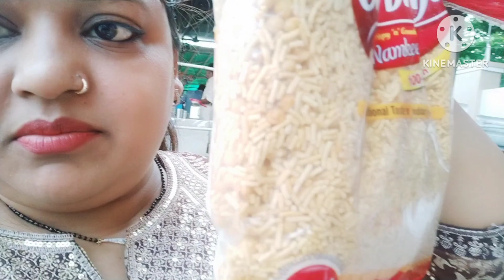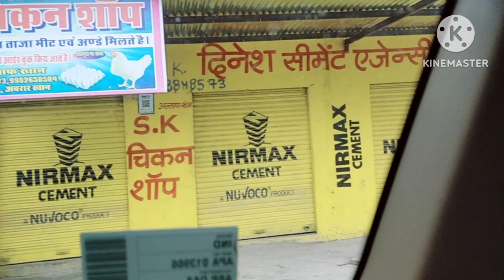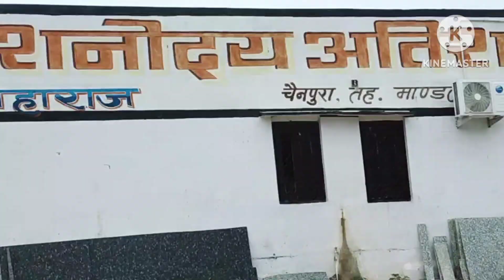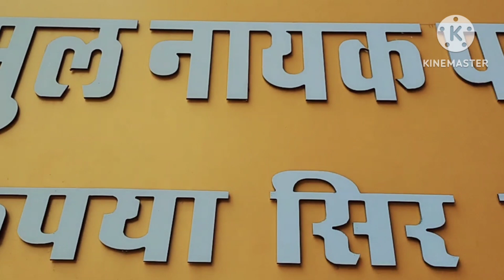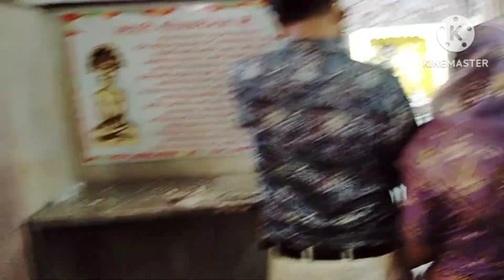Day 3#Chavleshwer parasnath🙏bijoliya parasnath🛕aaj weather hua suhana👌jahazpur ka bhut sundr mandir🛕